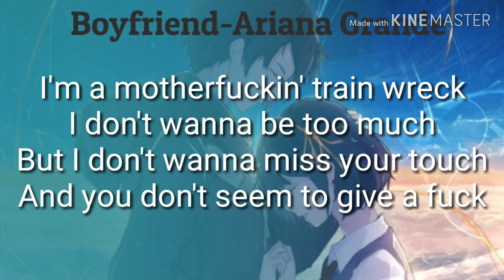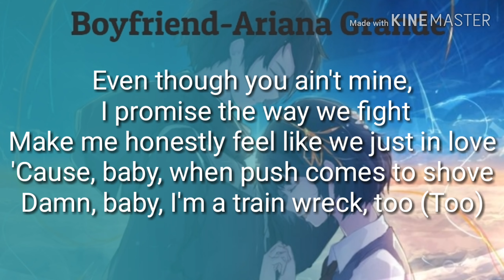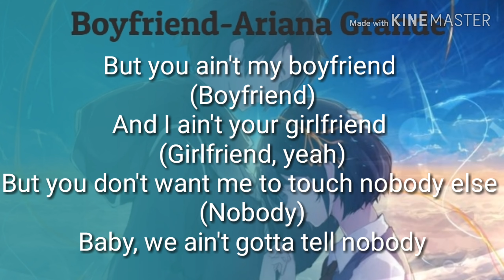Nightcore| Boyfriend Lyrics 《Ariana Grande, Social House》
❌SONG❌
 Name: Boyfriend
Artist: Ariana Grande, Social House

❌LYRICS❌